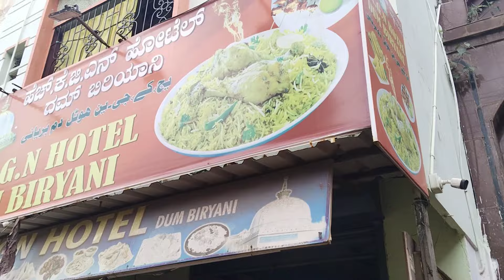Talib ko hospital le Jana pada 😥🏥 itna jyada Kan ka dard 😥 bahut jyada pen ho raha hai 🤭 Talib ko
HubliKarnatakacouple

assalam walekum guys mere bacche ki tabiyat kharab hai to isliye ham log chale hospital itna jyada Kan ka dard bacche ka isiliye video Nahin banai do din se pending tha magar editing karne ke liye time nahin tha is video ko dekhe aur support kijiye mujhe jis tarah aap log subscribe kar rahe hain vaise hi subscribe kijiye aur mujhe support kijiye aur mere bacchon ko mere husband ko 🤗🙏🏻

Hubli karnatak CBT hospital 🏥